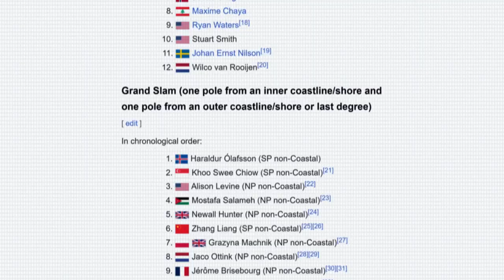Ep #011 | From Refugee to Climbing Everest: 5 Lessons to Conquer Any Goal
What is the mountain in your life you are seeking to conquer? Maybe it's starting a business, creating a new stream of income, or building a family. All of us have a mountain to climb. And in this episode of The Mindvalley Show, you're going to learn five lessons from Mostafa Salameh that will help you to conquer the mountains in your life.

Mostafa Salameh is a real-life adventurer who’s been to the top of the world and the ends of the earth! Born as a Palestinian refugee, the odds were stacked against him from the very childhood but that didn't stop him from conquering Everest and being one of the 20 people in the world to complete the grand slam.

In our conversation, Mostafa opens up about his journey, from dishwashing to climbing Everest, the importance of love, passion, and mastery, and how viewing life's challenges as a mountain to climb can lead to incredible personal growth. He illustrates how essential it is to find your passion and become a master in it, transforming negatives into positives, a lesson he learned during his 60 days in the South Pole. He also emphasizes the power of discipline, practice, visualization, and above all, intention.

Also, check out Mostafa's new book "Dreams of a Refugee"

Join the Mindvalley community for free access to life-changing techniques from world-class coaches and therapists

The Mindvalley Show is available on all major podcast platforms.